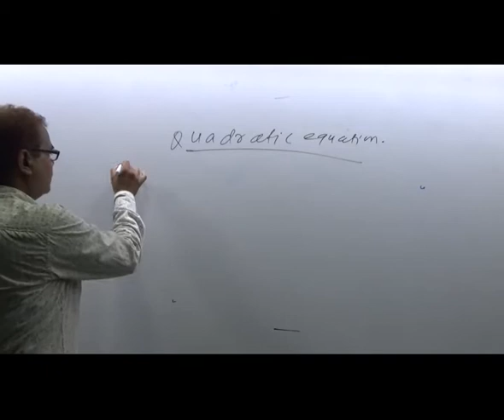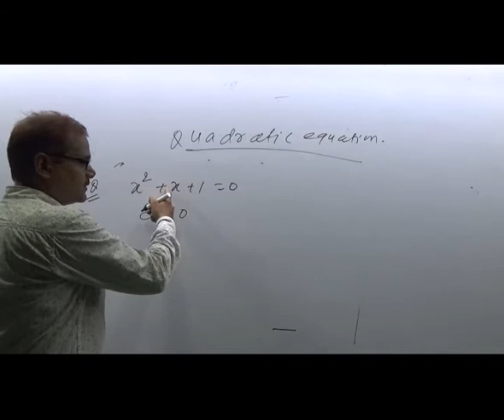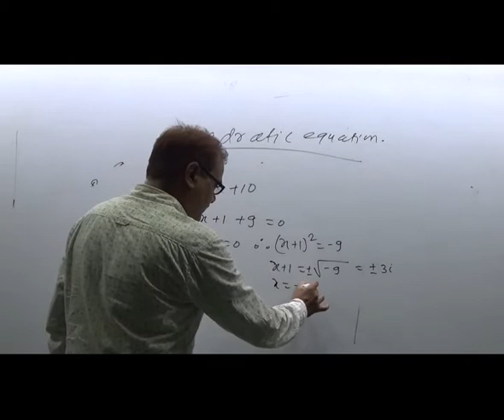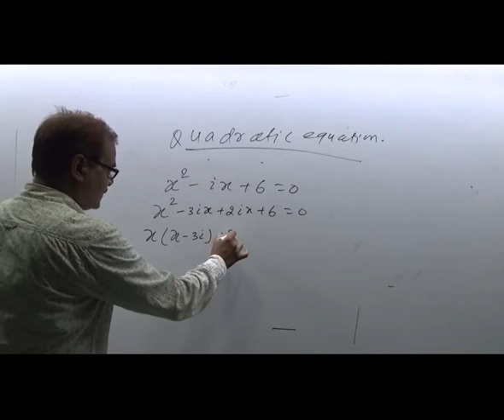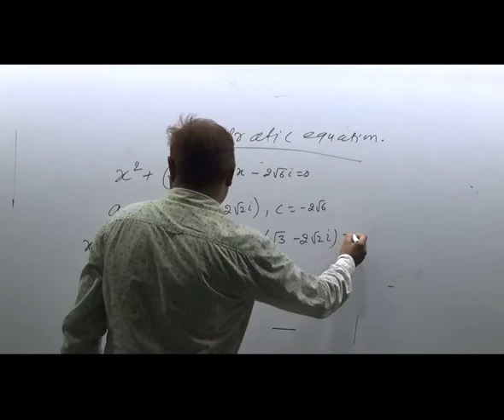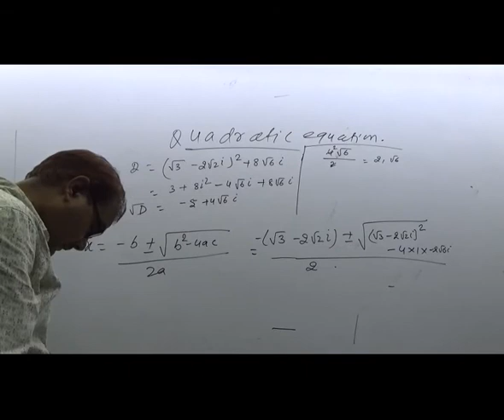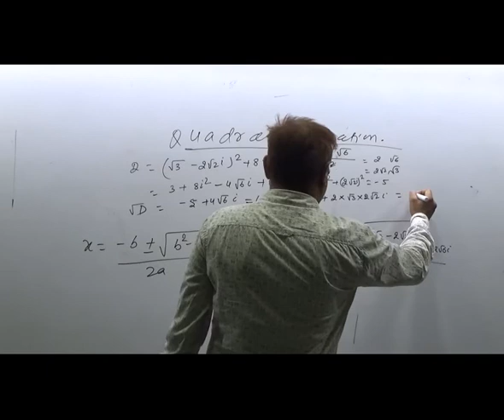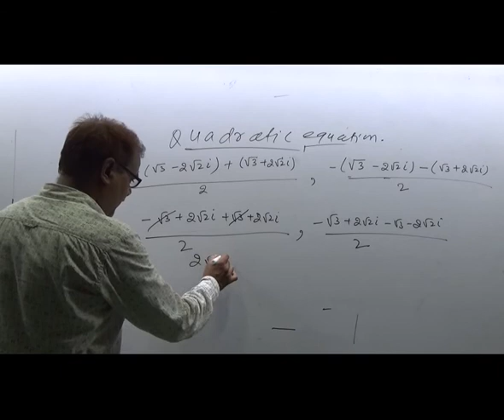CLASS XI MATHS QUADRATIC EQUATION